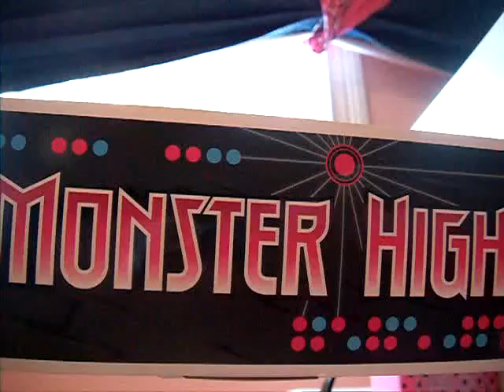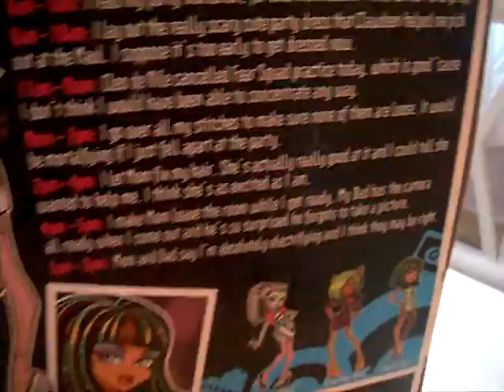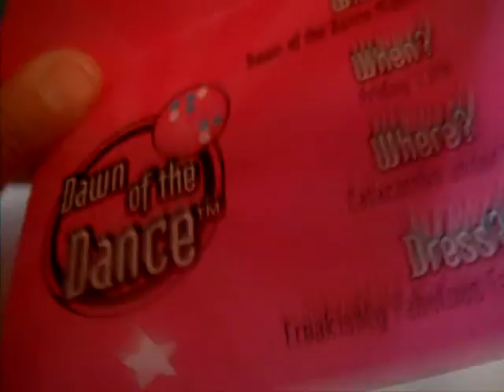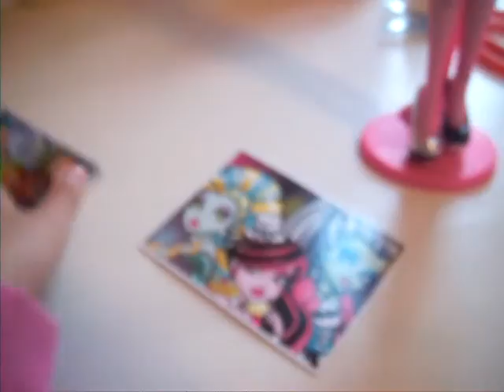Monster high Dawn of the Dance Frankie review!!! :)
Yay i love her soo much!!! She is my first Dawn of the Dance ever! I got her at meijer!!! :)